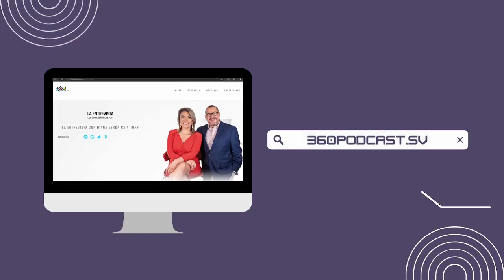Nuevos semáforos aún se están calibrando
Nelson Reyes, viceministro de Transporte, nos dijo que los nuevos semáforos comenzarán a operar interconectados hasta que esté listo el centro de monitoreo en unos meses. Lo mismo el sistema de fotomultas.